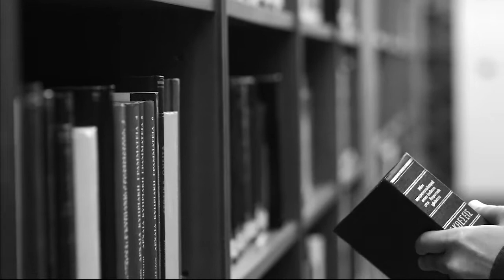HISTORIA DEL PERÚ | ¿Cuál es el legado de Ramón Castilla al Perú de hoy?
Entrevisté a Eduardo González Viaña a propósito de "El largo camino de Castilla" (Fondo Editorial de la UCV, 2020), su última novela en la que repasa el camino de Ramón Castilla a lo largo de la Amazonía y su legado al Perú de hoy. Ya sabes que también puedes seguirnos por Facebook, Instagram,  Twitter, TikTok y Spotify: